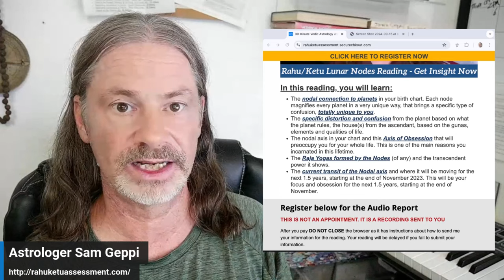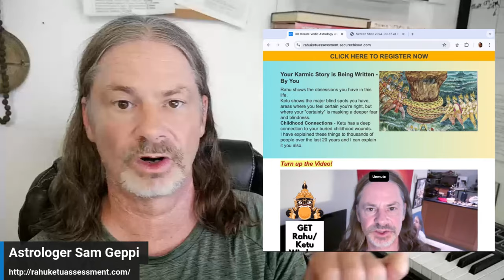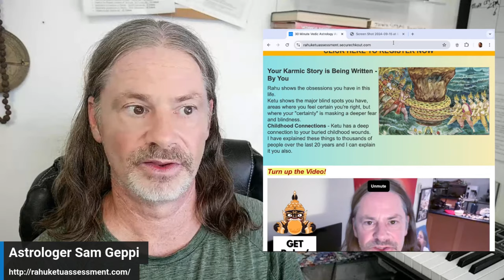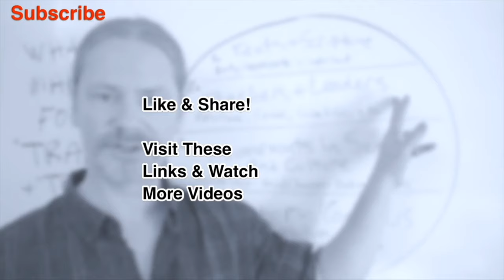Lunar Eclipse in Pisces - Purva Bhadra September 17 - Awakening Reality - Surrendering the Dream